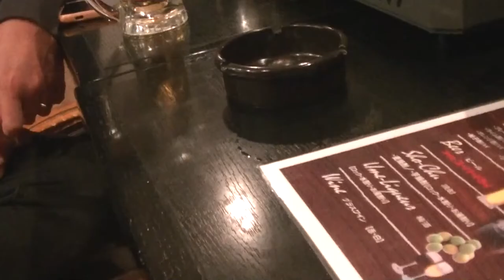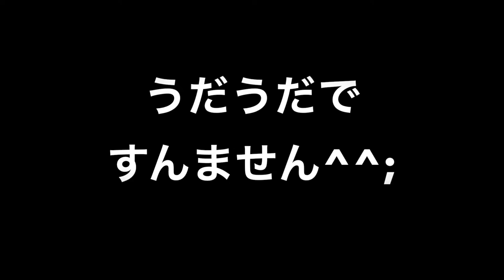令和４年津久野だんじり祭 市之町新年会！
コロナで2年間休祭で久々の市之町の仲間と飲んだ！